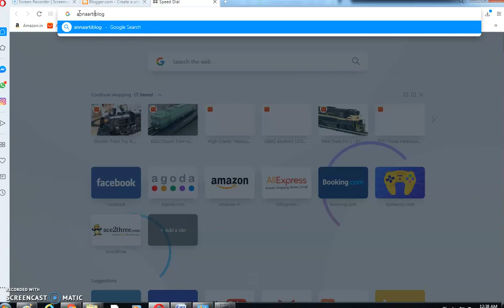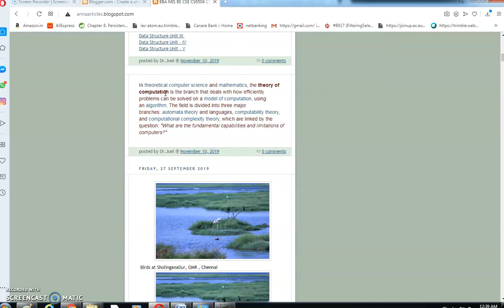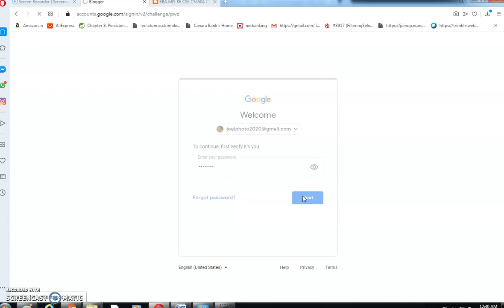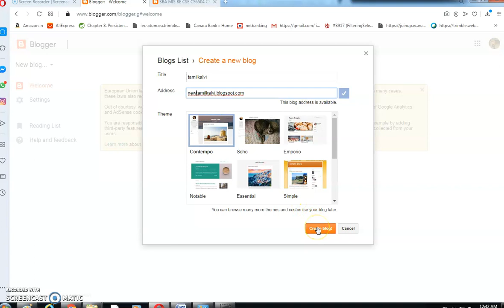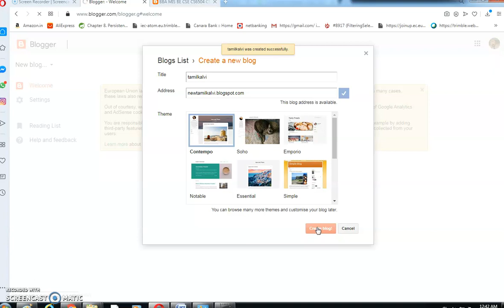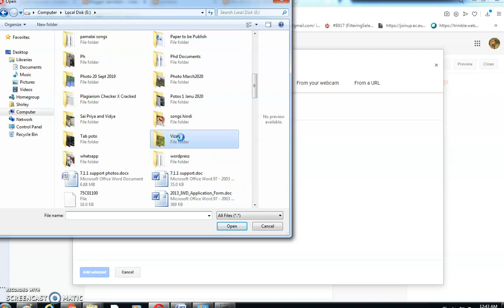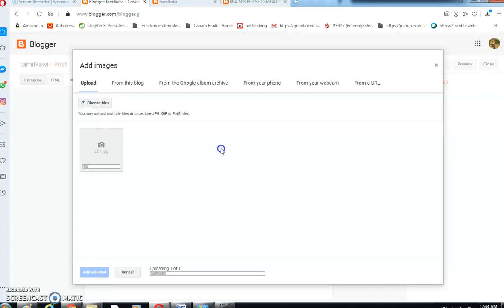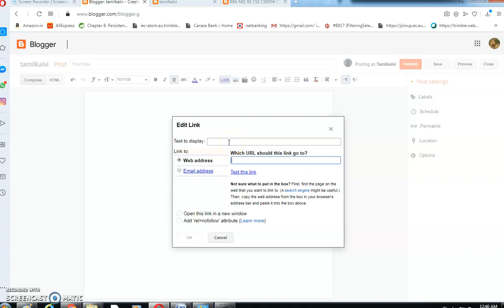How to Create Google blog in Tamil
கூகிள் வலைப்பதிவை உருவாக்குவது எப்படி-தமிழில்